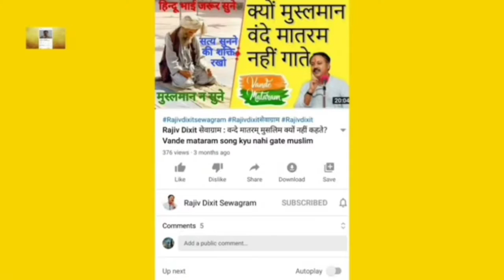pepsi Coka cola जहर है इसका बहिष्कार करो. Toilet cleaner hai ye sb || Rajiv Dixit Sewagram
pepsi Cokacola जहर है इसका बहिष्कार करो. Toilet cleaner hai ye sb || Rajiv Dixit Sewagram

pepsi Coka cola जहर है इसका बहिष्कार करो. Toilet cleaner hai ye sb

राजीव भाई के ज्ञान से प्रेरित हो के मैं भी आयुर्वेद, स्वदेशी व्यवस्था परिवर्तन का प्रचार प्रसार करने में लग गया हूं
आप लोग सहयोग दे

विनम्र निवेदन: मुझे पूरा विश्वास है कि यह सभी व्याख्यान आपको बहुत ही महत्वपूर्ण और उपयोगी लगेंगे | Rajivdixitsewagram आप के सुनने के बाद इन व्याख्यानों के बारे में अपने परिवार, रिश्तेदार, पड़ोसी एवं मित्रोंको भी बताइये … ज्योत से ज्योत जलाओ

अर्द्धज्ञान हमेशा अज्ञान से ज्यादा खतरनाक होता है. समझदार लोग इस बात को हमेशा ध्यान रखते हैं. पर आज के 'पोस्ट ट्रुथ' के युग में ये बात अपना अर्थ खो रही है. बहरहाल पिछली शताब्दी में राजीव दीक्षित को लेकर अलग-अलग लोग अलग-अलग करते हैं. चूंकि पहले ही कह दिया गया है कि समझदार लोग अर्द्धज्ञान से बचकर चलते हैं, इसलिए मीडिया के बड़े भाग ने राजीव दीक्षित को ज्यादातर इग्नोर किया था. हालांकि उनकी मौत और मौत से जुड़े षड्यंत्र और बयान गाहे-बगाहे कवर भी किए थे.